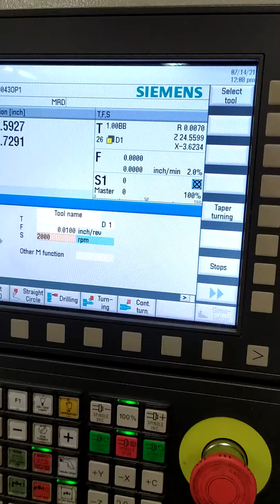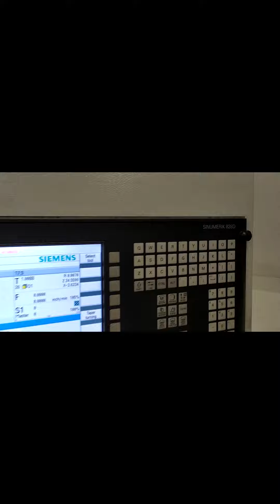Romi C420 17" x 40" CNC Flat Bed Lathe